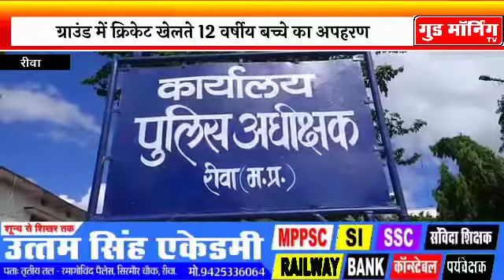रीवा: क्रिकेट खेलते बच्चे का किया अपहरण, खिलाई नशे की गोलियां || Good Morning TV